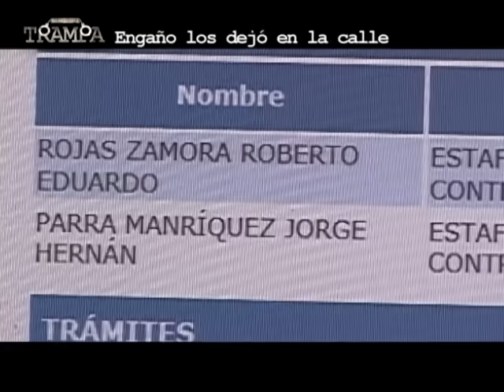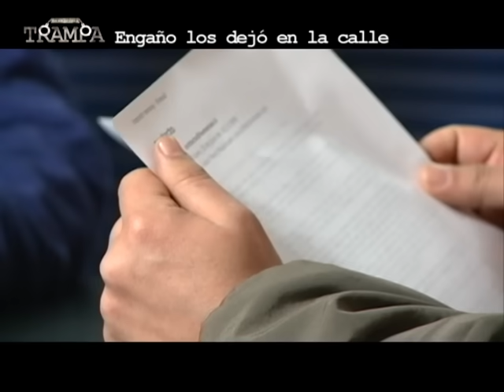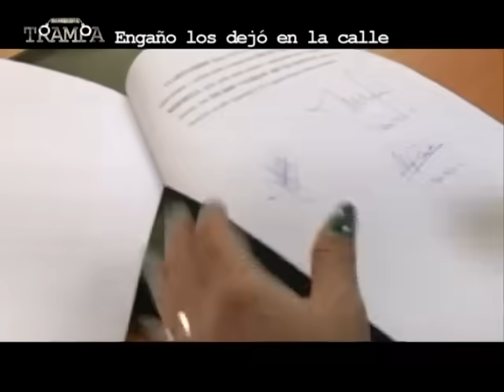Engaño los dejó en la calle y Atrapando al matón | Capítulo 14 | En su Propia Trampa |Temporada 2012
Constructores dejan mediaguas en mal estado a familias desamparadas, entre ellos, una que tiene un niño con un complicado estado de salud. El equipo de En su propia trampa junto con Julio César Rodríguez ayudarán a esta familia con un evento a beneficio. Además otros matones juveniles serán "castigados".